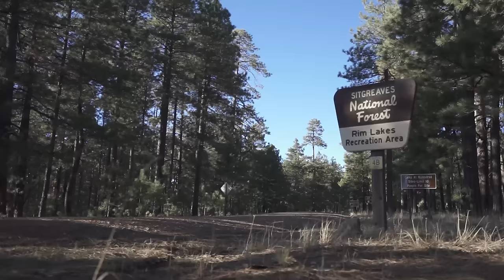Desert Forests - Baja or Bust 40